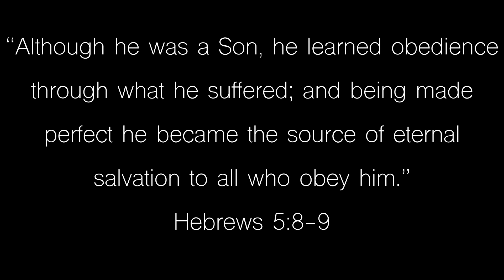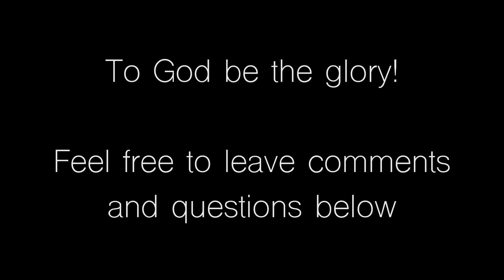On Obedience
Why does obedience feature so heavily in the Orthodox spiritual tradition? Does obedience apply to everyone? In this video we will look at these questions in the light of the Scriptures.